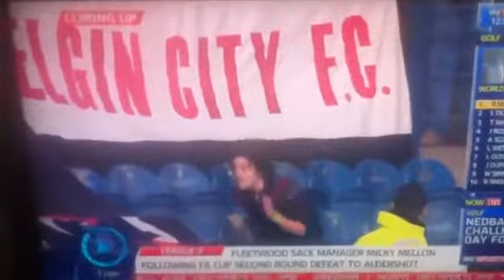Crazy Football Fan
SKY SPORTS NEWS - no copyrights intended